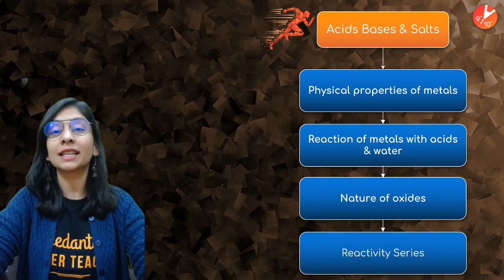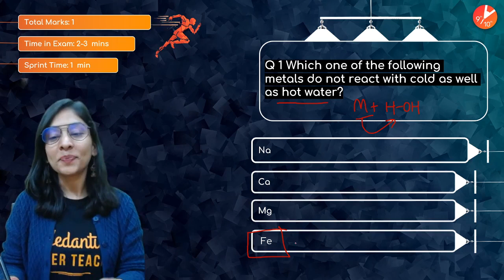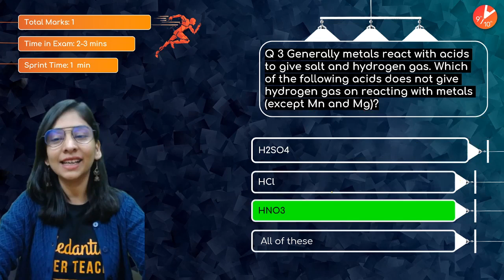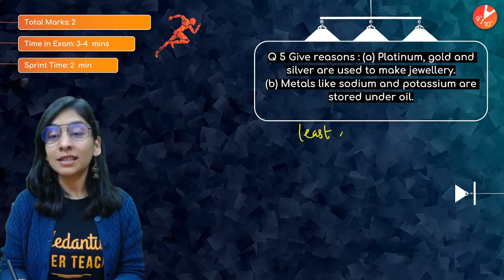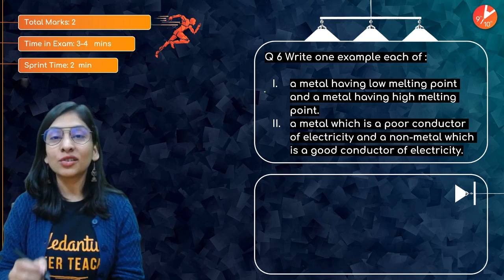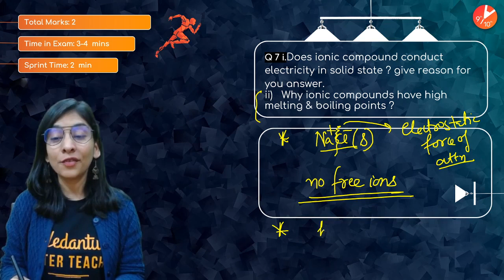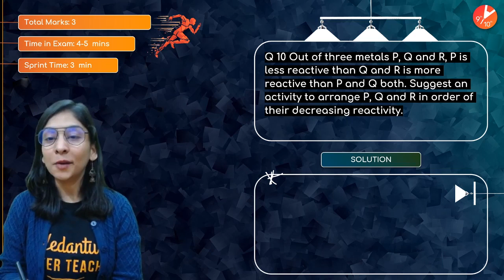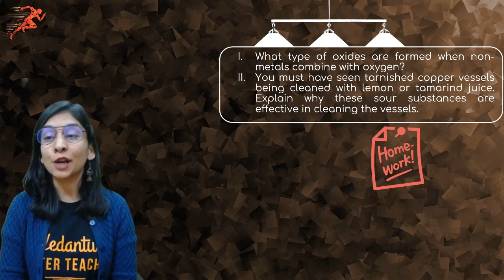Metals and Non Metals | CBSE Class 10 Chemistry | Science Chapter 3 NCERT | Sprint X | Vedantu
Metals and Non Metals | CBSE Class 10 Chemistry | Science Chapter 3 NCERT Solutions | Sprint X Pre-Board 2020 | Vedantu Class 9 and 10. In today's session, Chemistry Master Teacher Anubha Ma'am takes you through the important topics - Metal and Non-Metals Class 10, as it is one of the most important and scoring topics in Science (Chemistry), NCERT Science Book. Anubha Ma'am enlightens you with the Class 10 preparation strategy for Chemistry and how to revise crucial topics quickly and effectively. This session will mainly on the topics -Metal and Non-Metals. In today's class, Anubha Ma'am will talk about the topic and share some preparation tips on how to crack the Class 10 Board Exam 2021

1. Unlimited LIVE class with your favorite teachers.
2. Unlimited Doubt Solving in Live class.
3. Fun interactive learning with in-class quizzes and leaderboard.
4. Get full access to structured long term courses.
5. One subscription, unlimited access to Live Class, Test Series & Assignments.
6. Make your own study plan and learn from the comfort of your home and device.